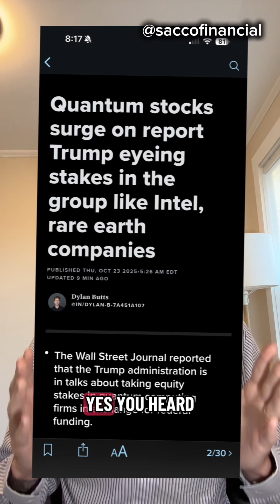Trump’s Quantum Computing Stock Power Play: Why the U.S. Might Own Part of IonQ, Rigetti & D-Wave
The Trump administration is reportedly negotiating to take equity stakes in U.S. quantum computing stocks like IonQ, Rigetti, and D-Wave in exchange for federal funding.

This marks a massive shift in U.S. industrial policy — from rare earths and semiconductors to the next big frontier: quantum computing.

In this video, we break down:
- What this means for national security
- Why quantum tech is so strategically important
- How investors are reacting to the news
- And what this signals about the U.S.–China tech race

If you’re following AI, quantum, or deep-tech stocks, this story is a must-watch.